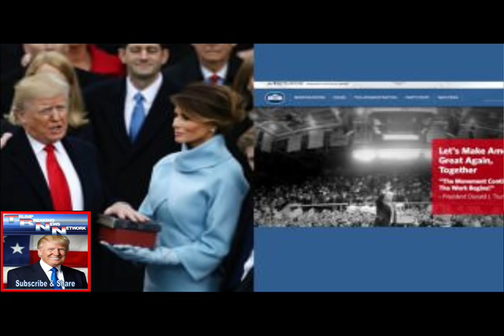Trump Takes Office, Immediately 1 Term Deleted Across Entire White House Website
Trump Breaking News Network - Trump Takes Office, Immediately 1 Term Deleted Across Entire White House Website.

Talk about moving fast! The instant Trump took office today, one term was immediately deleted across the entire White House website. Trump means business!

At 11:59 a.m. Eastern time, according to the U.K. Independent, the official White House website had a page that spoke about all of the steps the federal government was utilizing to fight climate change.

At precisely one minute later, when Donald Trump became the 45th president of the United States … the page was removed.

Also removed was any mention of “climate change” or “global warming.” Below is a screenshot, provided by Climatedepot.org, which shows what the site looked like at 11:59 am:

Then when that page was searched after the changeover occurred at noon, this is the message that appeared instead:

to change over to the new administration exactly at noon, what is interesting is that Trump’s transition team apparently made a concerted effort to show that with his administration, the only climate change that was going to be focused on was one of a more figurative nature: from Barack Obama, to Donald Trump.

Now, the only mention of climate anywhere on the site is located under Trump’s, “America First Energy Plan,” which vowed to destroy Obama’s “Climate Action Plan.”

Searching the site for the term “global warming” yielded no results on the site, and the only mentions of “climate change” led to archived pages that have been deleted.

And part of Trump’s “America First Energy Plan” was a promise to increase drilling:

Talk about a change in climate. Trump’s administration is finally here.

What do you think of this change made to the White House website?